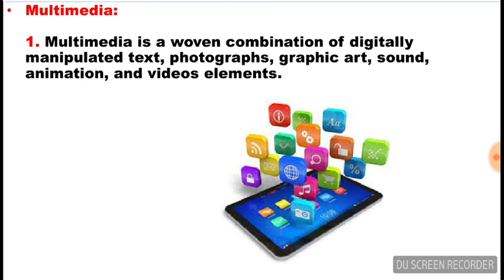What is Multimedia | Introduction | Lecture in Urdu/Hindi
Multimedai lecture in Urdu and Hindi.